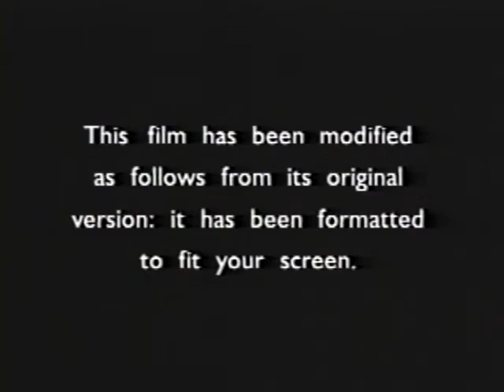Opening to Thumbelina 1994 VHS